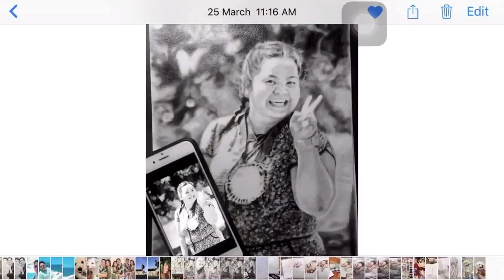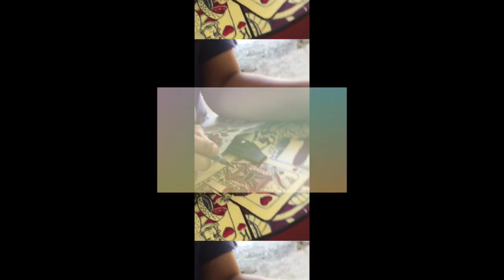How to Paint using Acrylic on Guitar Tutorial